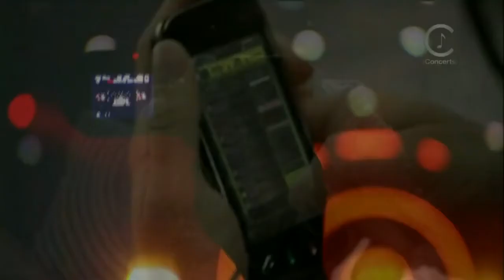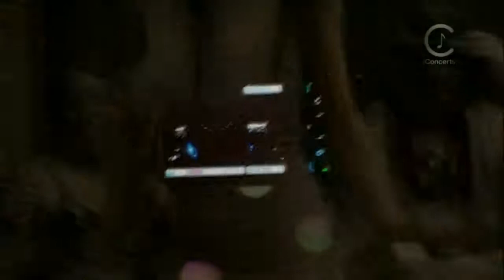I gotta feeling (David Guetta vs Black Eyed Peas) plus video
This is ideal for Club Video DJ's like myself.